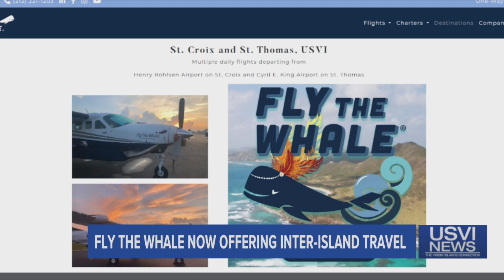Fly the Whale Now Offering Inter-Island Travel